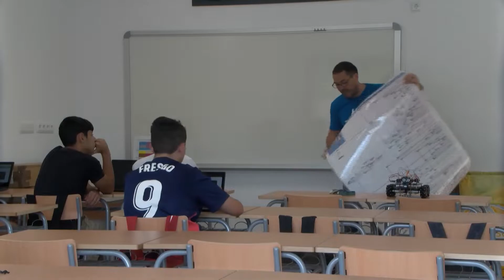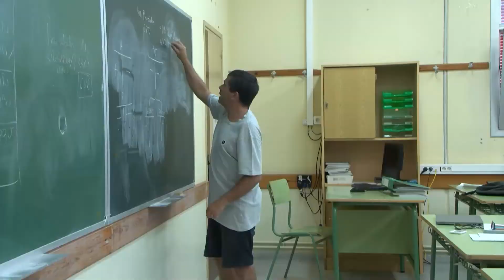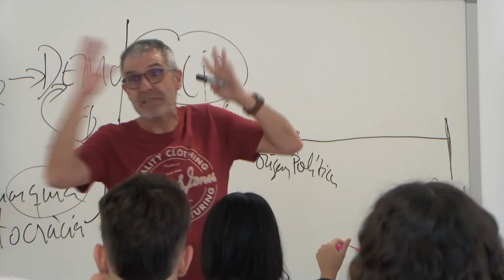L'Ajuntament i Mancomunitat signen un document notarial per accelerar el traspàs a Educació